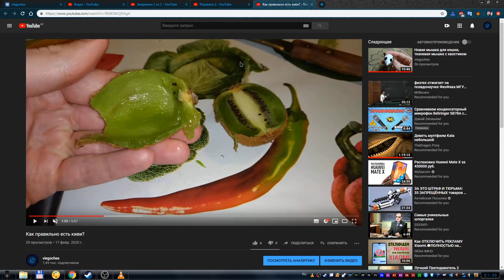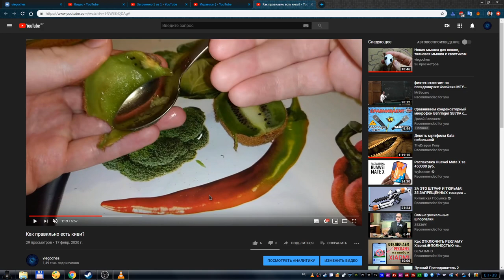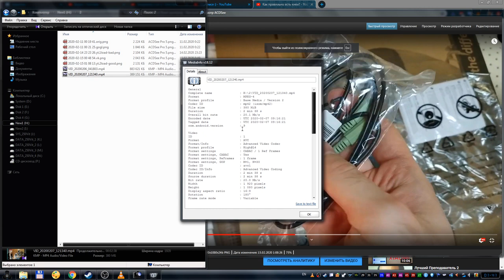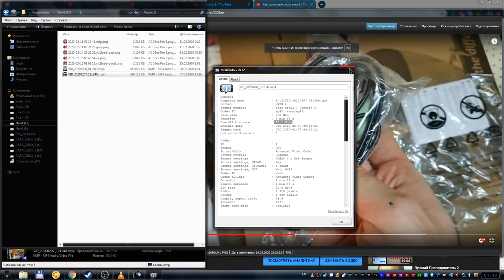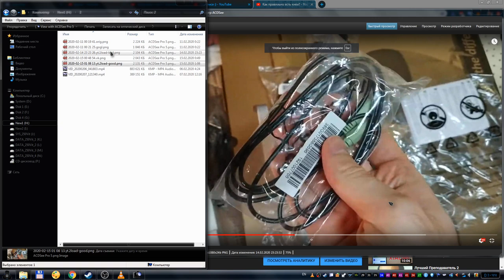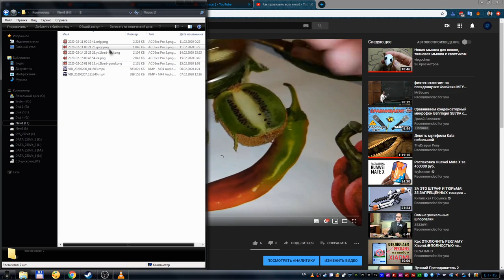О качестве видео на YouTube и о том как оно ухудшается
Это видео я записал чтобы показать то, как иногда ютуб портит ваше видео больше чем нужно. Обычно ютуб ухудшает качество вашего видео на 75%, но, бывают случаи когда ютуб ухудшает качество на 85%-90%. Вот именно для такого случая я и записал это видео. В этом видео я объясняю что делать в таком случае.

P.S. Хотя вот последние ролики которые я в последние дни загружал на ютуб, я их всех рендерил. То есть все они из Sony Vegas. И они нормально, качественно загружаются на ютуб. А вот те которые не рендерил, а сразу после съёмки загружал на ютуб, вот они могут ухудшаться. Скорее всего дело в настройках рендера. Рендер нужно подгонять под требования ютуба , я под эти настройки и подгоняю свой рендер. Чем ближе ваши настройки под рекомендуемые ютубом, тем меньше ютуб будет ухудшать качество. Настраивайте по кодеку H.264, ну и выбирайте этот кодек для видео, само видео mp4 делайте. А видео которое идёт с камеры, там настройки не такие как хочет ютуб, поэтому с камеры и качество может иногда быть хуже. Но не всегда.